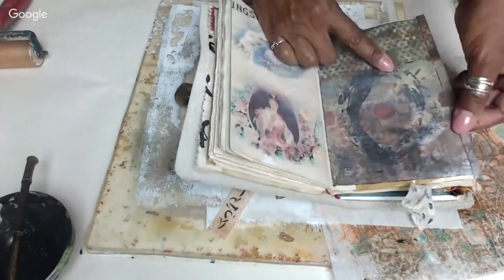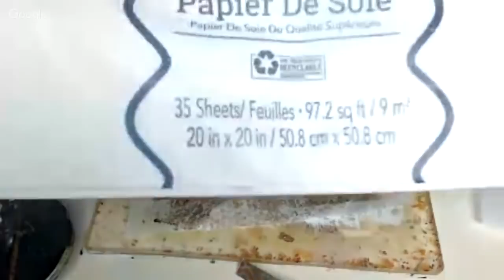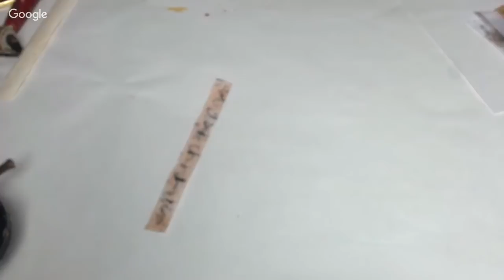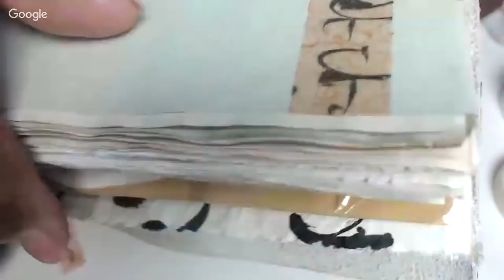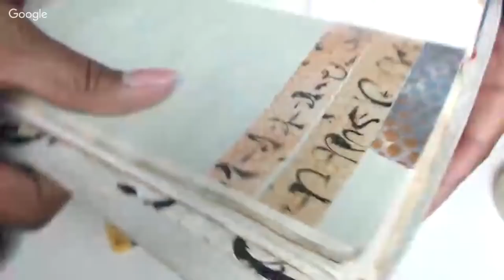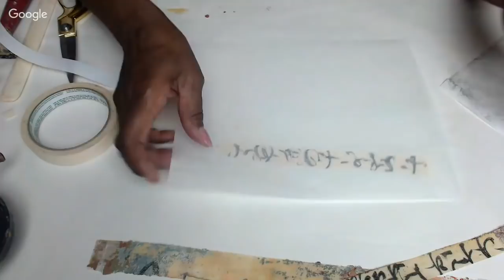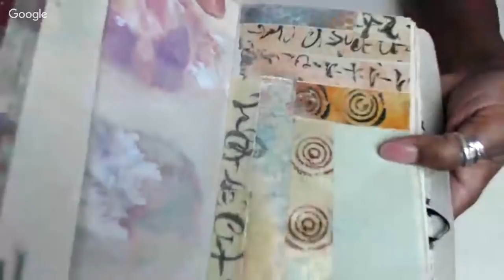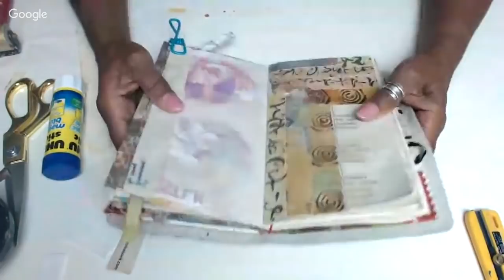Gelli Printed Washi Tape using Scoretape!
Hi All! Today's video is on the longer side, but I just couldn't help myself...lol.  We are going to make several versions of Gelli printed washi tape using doublesided tape or score tape as is known in scrapbooking circles.   I use score tape and a version I get from the Japanese stationary stores you can also luck up and find it at the dollar stores.  I've put a link below for the tape on Amazon as a place to start!  You can always buy the score tape but it is expensive and the tape below will work just as well...

Double-Sided Adhesive Sticky Tape, QingLong(Green Dragon) Premiun Permanent Double Sided Tape For Photos/ Documents/ Wallpaper And Many Other Craft Projects (3/4 inch x 27 yards) (18mm x 25m) (1 Roll) by QingLong

Join the...
"Gelli Printing Lovers!"
and
"Book as Art aka Gelodex" boards

Also Here is the link to sign up for my Free Infinite Pool Course

For weekly behind the scenes studio tips and tricks join my on Patreon for $10 you will get 2+ weekly videos, and downloadable art and ephemera to include some of my own Gelli Prints and - Support the writing and production of my next book and...

My Fav Paper for Gelli Printing and using in my collage work!

DAISO Japanese Calligraphy Paper 100 Sheets (Japan Import)

Gelli Arts Gel Printing Plate 12X14 Inches

Sumi Calligraphy Liquid Ink in a 180ml Bottle Made in Japan

Fineline Applicators Convertible II App & Btl Applicator 18g &Btl, 1.25 oz

Here's a nice combo pack, a great value, with paper brushes and ink!
Japanese SHODO Sumi Calligraphy Rice paper100sheets, Drawing Brush×3, black Ink set

Paper: Southworth 100% Cotton Résumé Paper, 8.5” x 11", 32 lb, Wove Finish, White, 100 Sheets (RD18CF)

Paints I enjoy using:

I'm supplying the Amazon links as a point of reference to make purchasing easier, most of the paints often times can be found locally but not in all colors so source what you can near you and otherwise here are the links :)

Golden Paints:
Indian Yellow Hue
Quinacridone Nickle Ozo Gold

Folk Art Flash Paints:
Black Flash
Teal Flash
Red Flash
Pink Flash
Here's the link for all of the colors but you can purchase them individually...I have them all...lol there's not a bad one in the bunch!

Folk Art as well
Gold